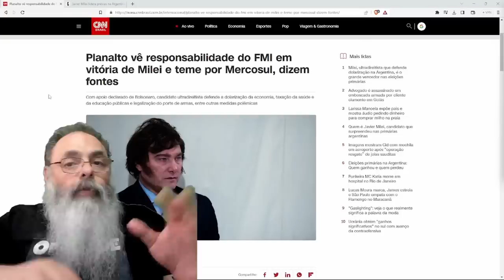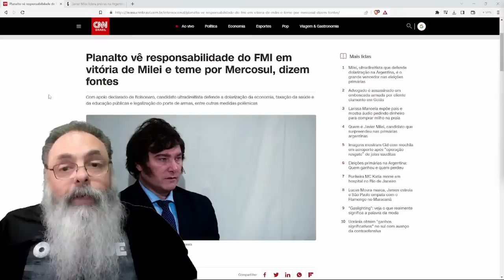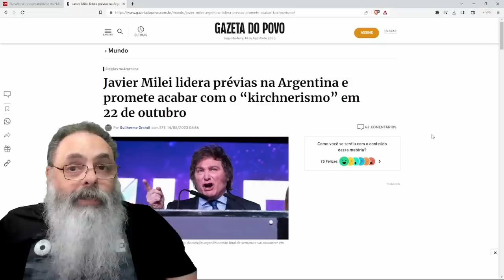VITÓRIA de MILEI leva DESESPERO ao governo LULA que PERCEBE o PROBLEMA que vai ENFRENTAR em 2026